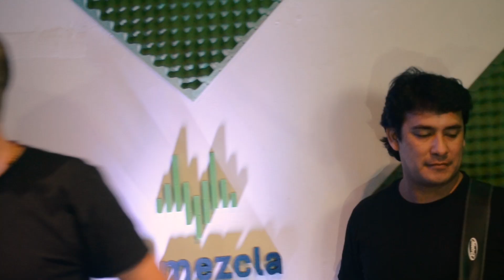Trem das onze - PraCima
Corrientes, Argentina
Guajira Studio
Producción y dirección: Juan Gabriel Rodriguez